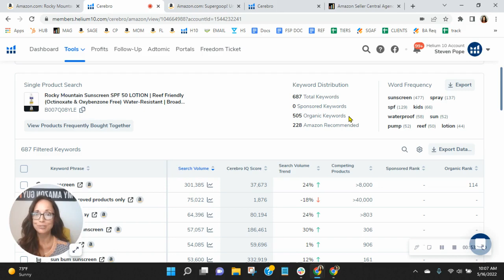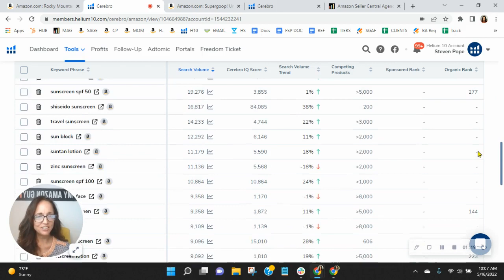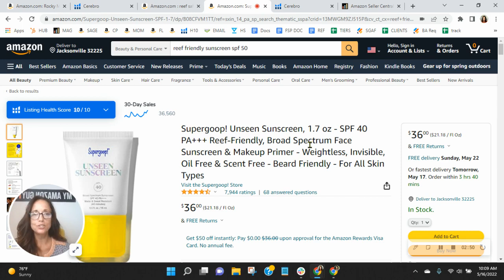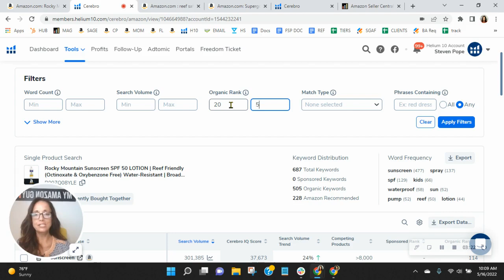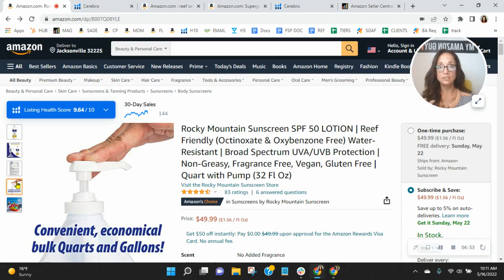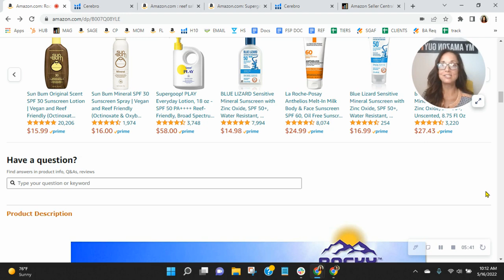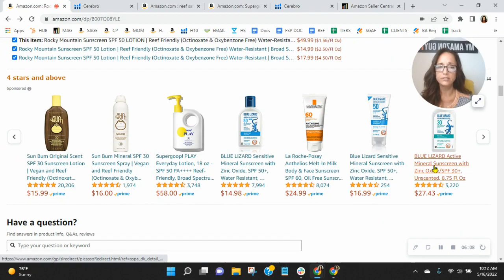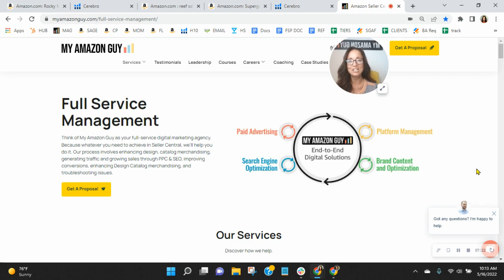ASIN Review: Rocky Mountain Sunscreen SPF 50 LOTION | Reef Friendly - Amazon FBA